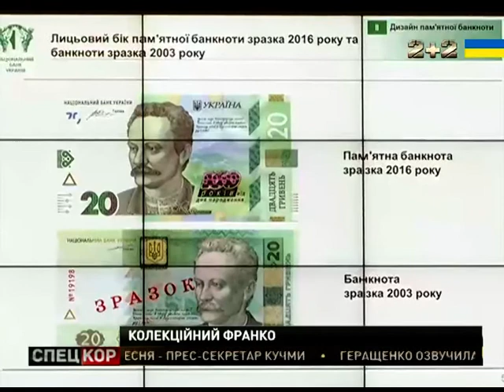Нову 20-гривневу банкноту презентували сьогодні в Нацбанку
Купюра присвячена ста шістдесяти-річчю від дня народження Івана Франка, чий портрет, власне, і розміщений на звичній зеленій "двадцятці". Таких банкнот буде лише мільйон одиниць і вони суттєво відрізняються од тих, що давно перебувають в обігу.